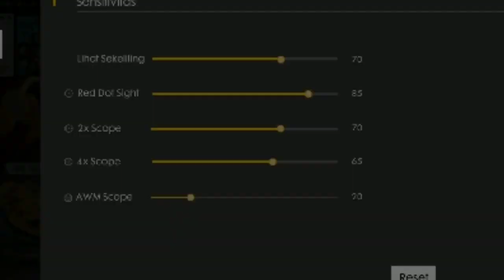Sensitivitas Terbaru!! Auto Headsot? | Free Fire Indonesia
Welcome Back Gaess
Oke Kali Ini Saya Akan Sedikit Share
Mengenai Sensitivitas Free Fire

Peralatan:
Hp: Xiaomi Mi A2
Perekam Layar: AZ SCREEN RECORDER
Edit: Kinemaster Mod